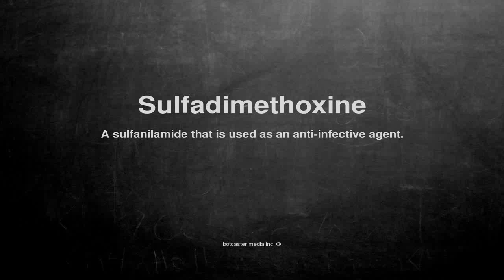Medical vocabulary: What does Sulfadimethoxine mean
What does Sulfadimethoxine mean in English?